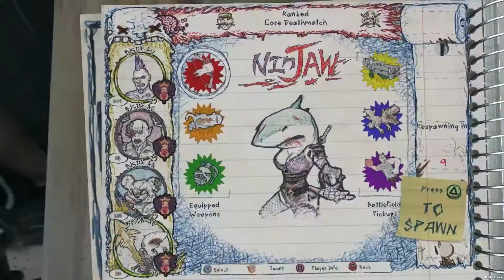Drawn to Death New Map, Characters and Content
Drawn to Death is an upcoming free-to-play third-person shooter combined with a brawler arena multiplayer video game developed by David Jaffe's studio The Bartlet Jones Supernatural Detective Agency and SCE San Diego Studio.